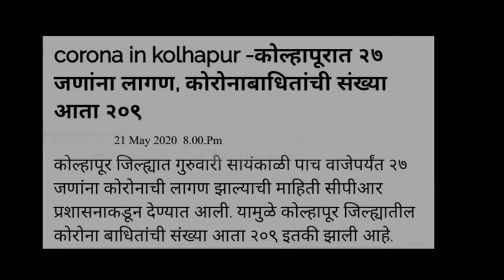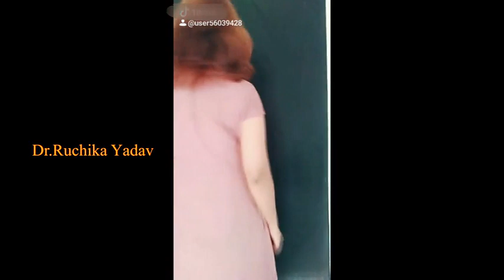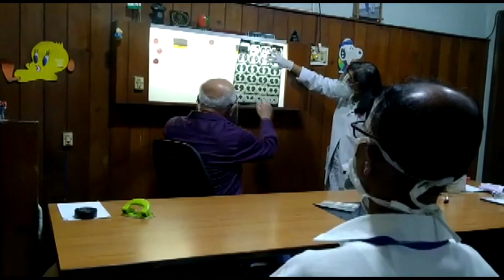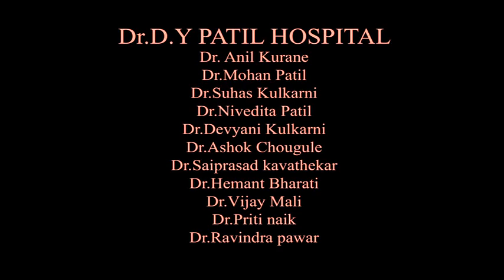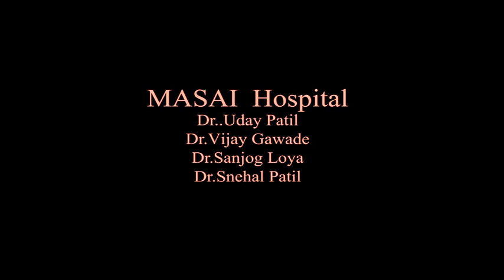WE ARE THE DOCTORS....THE WARRIORS...KAP WARRIORS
Document from Dr.Ruchika💫